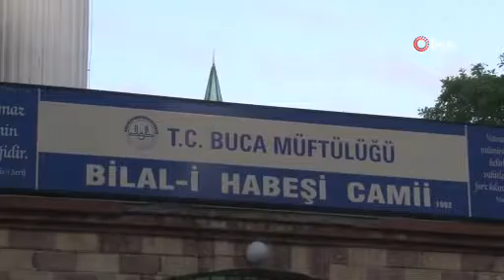İzmir'de bayram namazı coşkusu...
AK Parti İzmir 1. Bölge Milletvekili Adayı olan Gençlik ve Spor Bakanı Mehmet Muharrem Kasapoğlu, İzmir'in Buca ilçesinde bulunan Bilali Habeşi Camisi'nde bayram namazını kıldı ve vatandaşlarla bayramlaştı